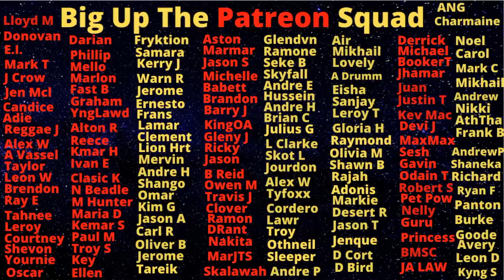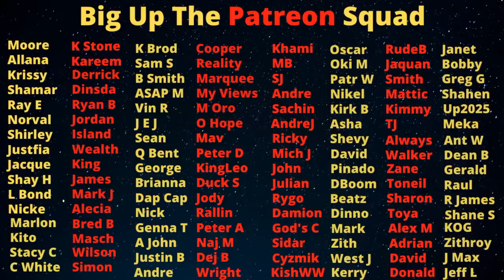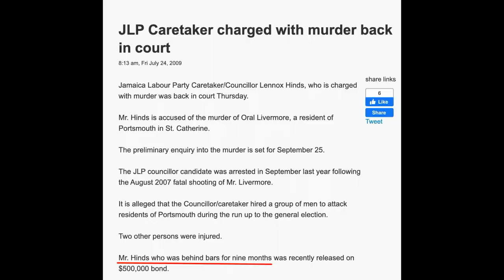Lennox Hines Gets Caught Off Guard And KlLLED In Brazen Sneak Attack